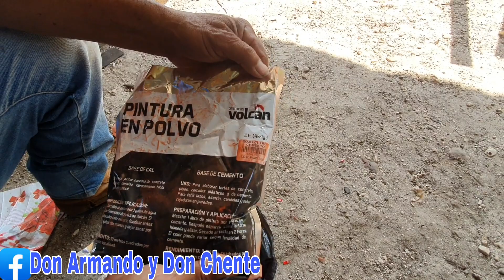ASI va TERMINANDO la CASA de ANA MARIA